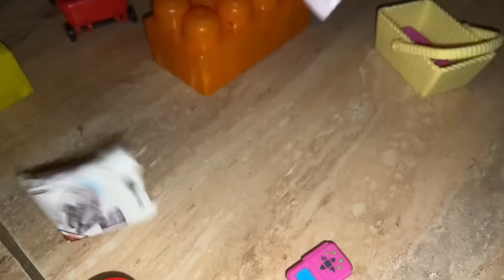LPS | El SUPERMERCADO 3 🛒🍅🫑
Para mayores de 13+